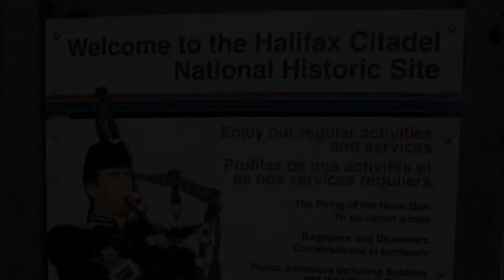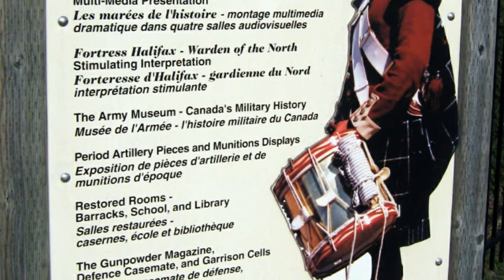Historic Halifax Citadel Fortifications - Virtual Tour 3D slideshow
You can find all  the video 3D slideshows listings at.

Filmed by  Daniel J Towsey, The Visionary Folk Photographer is A Truth Soldier